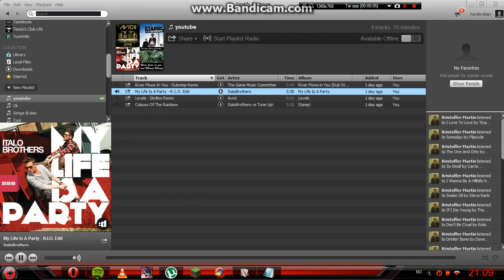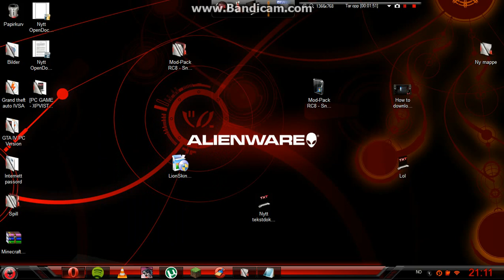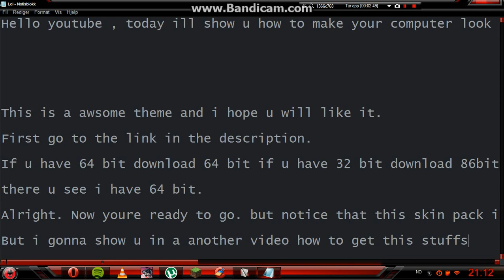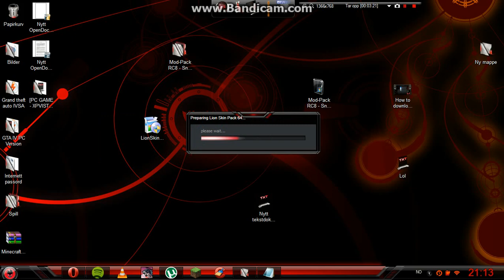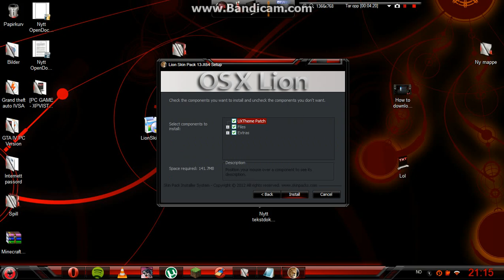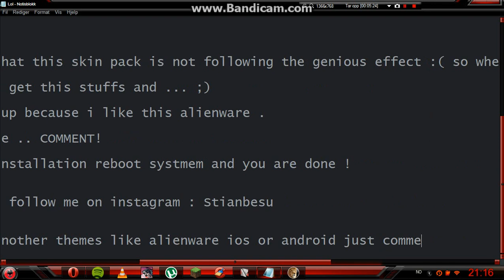How to download and install mac os x lion skin pack 13 0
Link to mac os x lion 13.0

follow me and instagram : stianbesu